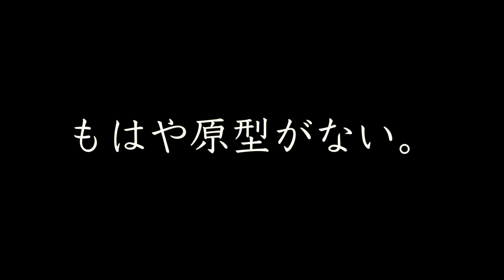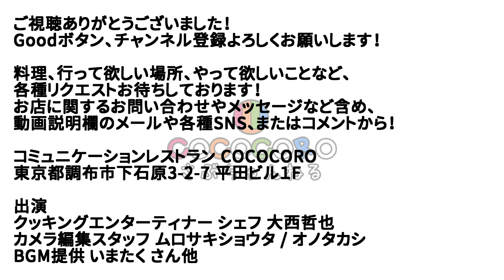『アラビアータ動画の雑談部分まで公開しちゃうよ』まかない21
★配信機材
Black Magic Design ATEM Mini